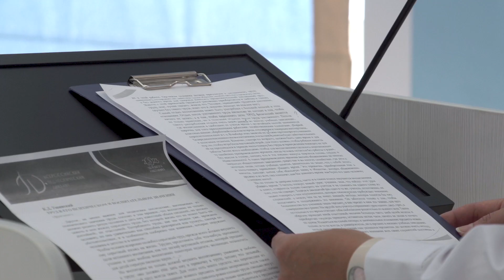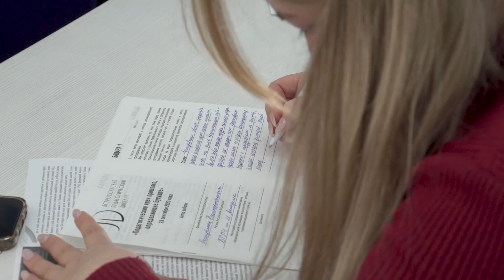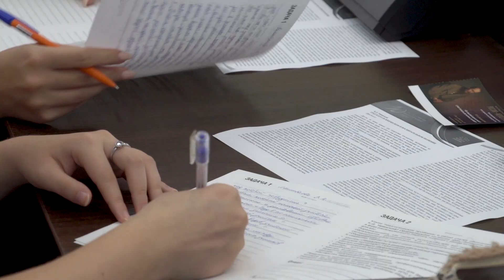Педагогический диктант - 2023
Сегодня, 23 сентября, республика присоединилась к акции, прошедшей в 89 регионах России. В Год педагога и наставника «Педагогический диктант» писали во второй раз. По всей стране, более чем на 100 площадках, в числе которых педагогические вузы и исторические парки «Россия – Моя история», участники диктанта предлагали свои решения воспитательных задач, прослушав декламаторов текста. В Уфе «Педагогический диктант» прошел на площадках БГПУ имени Акмуллы, в корпусе Института филологического образования и межкультурных коммуникаций.
Более 100 студентов и преподавателей из разных городов и районов Башкортостана  собрались в двух аудиториях Акмуллинского университета, чтобы испытать свои силы в педагогическом мастерстве. В этом году акция посвящена 200-летию со дня рождения великого российского педагога К. Д. Ушинского.